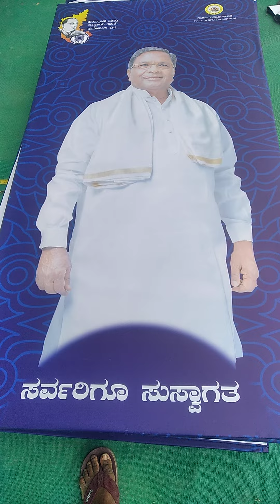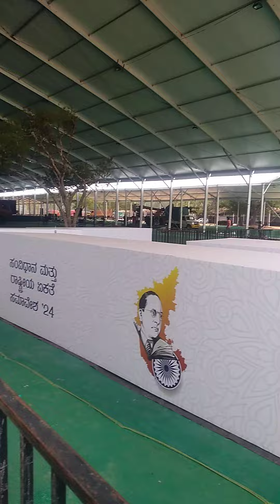7ನೇ ವೇತನಕ್ಕಾಗಿ ಸಜ್ಜಾಗುತ್ತಿರುವ ಬ್ಯಾನರ್ ಮತ್ತು ಪೋಸ್ಟರ್ ಗಳು ಘೋಷ ವಾಕ್ಯಗಳು ಏನಿದೆ ಅಂತ ನೋಡಿ /ವೇತನ ಆಯೋಗದ news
7ನೇ ವೇತನಕ್ಕಾಗಿ ಸಜ್ಜಾಗುತ್ತಿರುವ ಬ್ಯಾನರ್ ಮತ್ತು ಪೋಸ್ಟರ್ ಗಳು ಘೋಷ ವಾಕ್ಯಗಳು ಏನಿದೆ ಅಂತ ನೋಡಿ /ವೇತನ ಆಯೋಗದ news